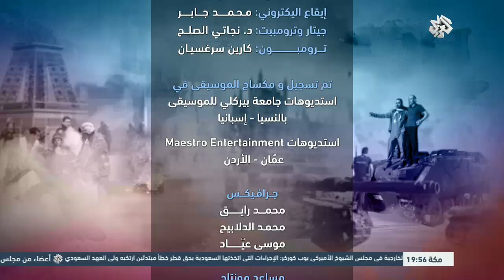كنت هناك | سجن تدمر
يوم 30 مايو 2015 فجر ما يعرف باسم تنظيم الدولة الإسلامية سجن تدمر الذي يعتبر أحد رموز قمع النظام السوري وهو سجن عسكري يقع بالقرب في مدينة تدمر الصحراوية وبالقرب من آثارها الشهيرة, نحو 200 كلم شمال شرق العاصمة السورية دمشق. افتتح عام 1966، وهو في الأساس سجن مخصص للعسكريين وتشرف عليه الشرطة العسكرية.